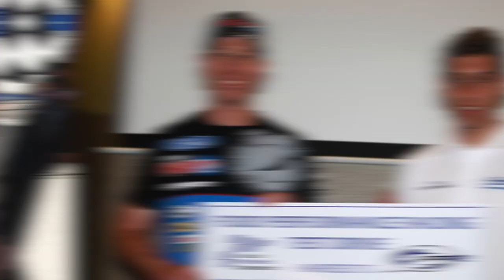Talking Formula Ford with... Anton De Pasquale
One of the most talented young drivers in the country. Anton De Pasquale had a chat with Andrew Van Leeuwen about the start of his career and his time in Formula Ford.